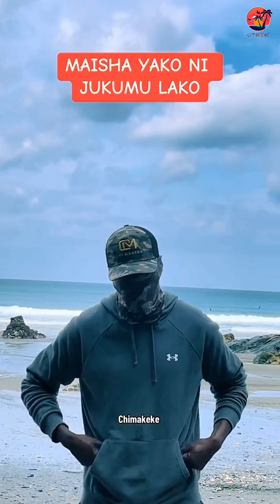CHIMAKEKE FUNNY MOMENTS 😂